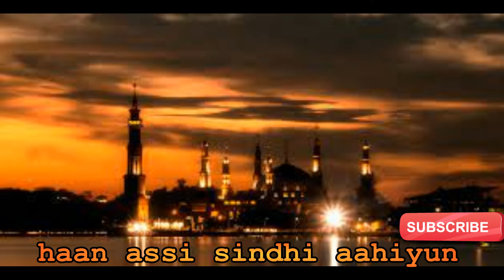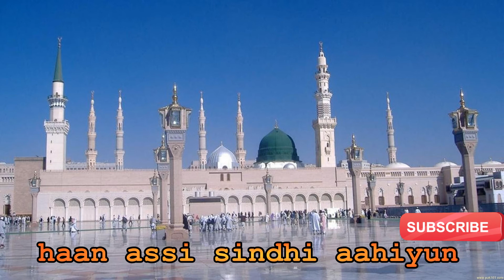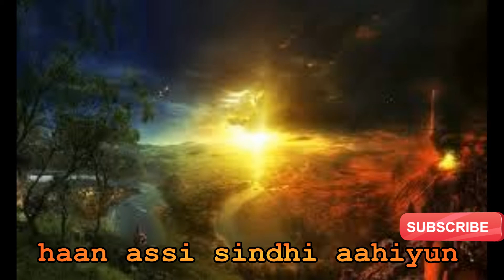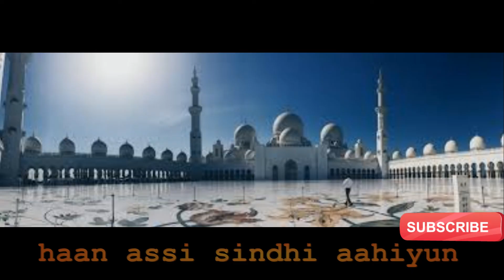Qul Peeran Jo Ada Peer Aa Murshid Mohinjo Dastageer Aa Full HD 2023 Sindhi Naat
رڪنيت حاصل ڪريو 🔔 Hit Gold Bill Icon مھرباني ڪري
سپورٹ کر

Dil Te Raj Karan Mehnat Sa
Har Kam Karan Puri Chahat Sa

Naaz Aahe Sindhi Boliye Te

Sindhi Sindhi

Har Tar Zame Sindhi Saga
Har Farz Me Sindhi Jaaga
Kenkhe Gair Natha Hi Samjan
Jodan Ta Sik Ja Dhaga

Jith Jo Kam Kha Door Rehn Ta
Chankan Ta Gad Ji Taran Sa

Sindhi Sindhi
Sindhi Te Aan Aa
Sindhi Te Maan Aa
Sindhi Boli Galayn Me
Mukhe T Guman Aa
Guman Aa

Pyaroo Bhi Sindhi Aa
Nyaro Ta Sindhi Aa
Kamlesh Kapoor Bhi
Sindhi Aa
Sindhi Aa

Sab Sa Kan Hi Dil Jo Saudo
Ped Pokhan Sukh Jo Paudho

Sindhi!!

Sik Mein Sindhi Song Lyrics Meaning
Sik Mein O Sik Mein

Sika Mein Sikkia Khe Keena Sikaaye Bhalara

Dukha Me Dukhia Khe Keena Dukhaaye Dulara

Sun Swaal Muhinjo

Heeno Haal Muhinjo

Sik Mein ….. Repeat

(Rap)
Dissi Dissi Tokhey Munjyun Tharandyun Hu Akhyun,

Yaadun Dil Maa Muhinjey Na Vanyi Saggyun,

Jiyan Mumein Aahin Tu, Tiyan Tomey Ayan Ma,

Na Ko Munkha Juda Tu Na Ko Tokhan Juda Ma

Gaalh Aa Kehdi He Waqt Cho Badlyo Aa,

Tuinjey Muinjey Vicha Me Judaai Jo Kam Cho Aa,

Na Hosh Aa, Na Rosh Aa, Na Tuinjo Koi Dosh Aa,

Shayad Hee Bhi Mohabbata Jo He Hik Josh Aa,

Mumein Ditho Aahey Tokhey Tomey Ditho Aahey Mukhey,
(I Have Seen Me In You And You In Me)

Hinna Ishqa Jey Agyaan Muinji Haar Aa,
(I Am At A Loss In Front Of Your Love)

Hinna Ishqa Ji Charcha Hazaar Aa,
(There Is A Lot Of Talks About Our Love)

Hinna Ishqa Saan Dil Muinji Thar Aa,

Hinna Ishqa Me Zindagi Bhi Par Aa,

Hinna Dil, Dil…. Dil Dil

Hinna Dil Thori Charia Me Tuhinjo Khayaal Aa,

Awaaz Budhan Ji Zid Bhi Tamaam Aa,

Na Ko Mukhaan Juda Tun Na Ko Tokhaan Juda Maa,

Tuinjey Laaye Aa Pyaar Daadho Aahey Beshumar,

Kiyan Ishqa Khe Chunyo Asaan Pyaar Khe Chunyo,

Haane Magar Skip 2 Beats Intzar Aa!!

Dil Ji Aa Dil Me Kehenkhe Budhayan

Dil Thori -3 Chari

Khushi Bhi Dil Me, Gham Bhi Dil Me

Chot Bhi Dil Me, Dua Bhi Dil Me

Shukur Bhi Dil Me,Fikur Bhi Dil Me

Tuhinjo He Bas Naalo Dil Me

Chaah Bhi Dil Me, Raah Bhi Dil Me

Samjha Bhi Dil Me,Ramjha Bhi Dil Me

Jeet Bhi Dil Me, Haar Bhi Dil Me

Toh Laaye Sikka Pyaar Aa Dil Me

Tu Aan Tu

Pehenjey Akhyun Me Tokhey Weharyan

Tokhan Siwaye Kehde Na Niharyan

Sikka Tuhinji Sai Lokaan Likayan

Aen Dil Me Ma Gayan
Sik Mein